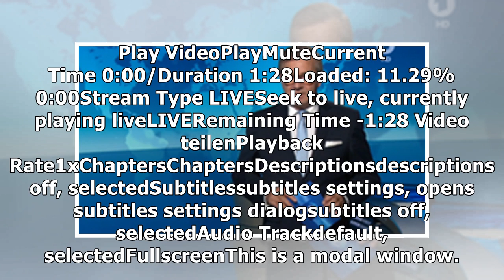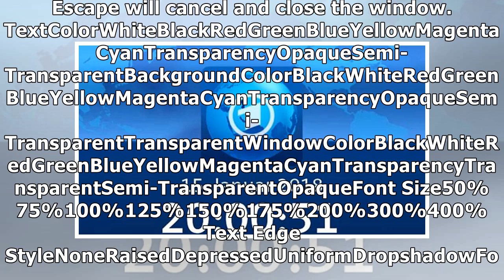Sprecher wirkte benommen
Jan Hofer kann Tagesschau nicht weitermoderieren – und wendet sich an besorgte Zuschauer